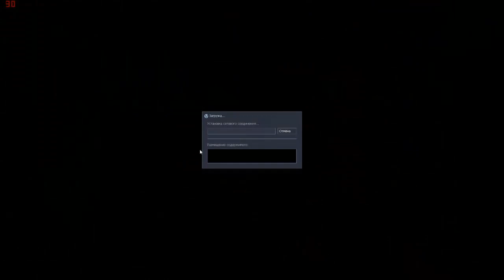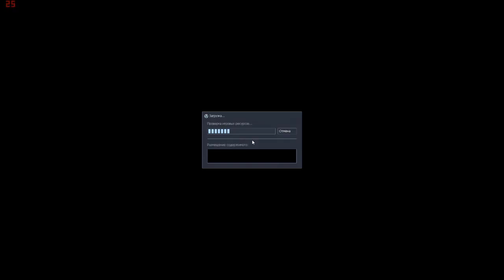Прохождение HALF LIFE Co-op с Craftonit Часть 2 - Гитлер